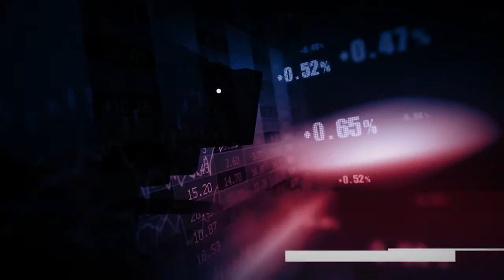PPR-TV: Oil and Gas Market on the Up: RISC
Resource Investment Strategy Consultants (RISC) Chief Executive Officer Peter Dawson says that some of the issues which have confronted the Australian oil and gas sector in recent years had started to turn.

A decrease in transaction activity in Australia had been off-set by increased activity in south East Asia and Europe, particularly the North Sea.

Speaking at the RIU Good oil Conference in Fremantle, Western Australia, Mr Dawson said there was a flow of funds from the Middle East into South East Asian assets, and as a result of this, RISC , an independent oil and gas consultancy, has made a drive to expand business in that region with the establishment of an office in Jakarta.

"Some of the trends we are seeing in this region relate to the exodus of the US companies back into shale gas in the United States."

We have seen a lot of Middle East companies and funds taking an interest in these SE Asian opportunities, and our Dubai office has been a critical link in bringing these opportunities to RISC.

"And of course there has been the increased activity in the North Sea with many assets turning over in the past several years, plus the emerging activity in East Africa, most of which ultimately flows through London."
 Dawson went on to say that business in the Australian oil & gas sector had started to pick up, with increased demand for RISC's services as a consequence of some emerging activity in the junior and mid-cap market of ASX listed companies, which had been absent for some time.

RISC is a multi-disciplinary global consultancy providing fully integrated specialist services across the oil & gas asset life cycle. Responding to international opportunities, the company has expanded its global footprint and expanded its range of services, with the Company now generating more than 60% of revenues from off-shore.